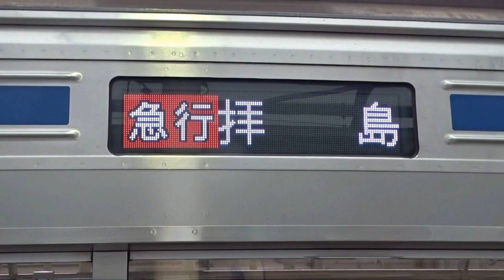【西武6000系6104Fがワンマンモニターを撤去して新宿線に運用】40000系40161F導入に伴って転用、2000系も6両分廃車かそれとも? ~新宿線6000系は5編成に~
西武6000系6104Fが7月15日に新宿線に運用をしていました。7月14日に小手指車両基地から南入曽車両基地へと回送されました。
ドア広告が新宿線用およびワンマンモニターは撤去されていることから新宿線転用と見られます。
これは7月に甲種輸送された西武40000系40161Fが池袋線に運用する関係で転用されたとみられます。

6000系6104Fは2007年に副都心線対応改造工事を行って池袋線に転用されました。そのため、新宿線に運行するのはおよそ16年ぶりとなります。
これで新宿線所属の6000系は6101F,6102F,6103F,6104F,6108Fの5編成となりました。

これに伴い、2000系2513Fが廃車になりましたが、これがもし6両分も廃車となると今年度最初に廃車になった2000系2509Fは予備減の廃車になるとみられます。
40000系は今年度は4編成増備することが決まっているため、最低でも40両は廃車になるとみられます。

・【2023年度西武鉄道の事業計画が発表】西武40000系4編成増備、武蔵丘に入場中の6000系6101Fは機器更新実施に伴い、西武GTO-VVVF消滅へ、サステナ車両導入の準備

２０２３年度 鉄道事業設備投資計画
でかける人と、はたらく人の満足度向上へ
安全追求・環境対策・魅力向上・技術革新へ総額２５１億円

２．より環境にやさしい西武鉄道へ
➤ ４００００系車両増備、省エネルギー性能の高い走行機器への更新、サステナ車両導入、
ＬＥＤ照明の導入などにより、ＣＯ２排出量削減へ

・４００００系車両増備（４編成４０両）
最新技術のモーターの採用などにより、旧型車両より省エネルギー化・低騒音化した４００００系通勤車両を４編成４０両増備します。４００００系車両は、車内防犯カメラのほか、車いす・ベビーカーをご利用のお客さまにも便利な「パートナーゾーン」も備えており、安全性・快適性向上も実現します。

西武40000系L/Cカー製造日(全編成池袋線所属)
2016年度(2編成製造)
40101F : 2016年09月
40102F : 2016年11月
2017年度(4編成製造)
40103F : 2017年10月
40104F : 2017年11月
40105F : 2018年01月
40106F : 2018年02月

40000系ロングシート車製造日(全編成池袋線所属)
2019年度(2編成製造)
40151F : 2019年12月
40152F : 2020年01月
2020年度(2編成製造)
40153F : 2020年08月
40154F : 2020年11月
2021年度分(3編成製造)
40155F : 2021年06月→20102Fが新宿線に転用
40156F : 2021年09月→30104Fが新宿線に転用
40157F : 2021年10月→30103Fが新宿線に転用
2022年度分(3編成製造)
40158F : 2022年06月→トレード貸出の20000系1編成が新宿線に完全返却
40159F : 2023年01月→トレード貸出の20000系1編成が新宿線に完全返却
40160F : 2023年02月→西武6000系6108F
2023年度(4編成製造)
40161F : 2023年06月→西武6000系6104F

西武2000系廃車順番
2017F+2415F : 1986年3月(田無駅で発生した脱線事故によるもの)
2023F : 2015年10月2日(老朽化による初の廃車)
2013F : 2015年11月13日
2009F : 2015年11月20日
2029F : 2015年12月7日
2025F : 2016年1月8日
2097F : 2016年9月28日(新2000系初の廃車)
2011F : 2016年11月30日
2005F : 2017年1月27日
2015F : 2017年3月23日
2019F : 2017年3月28日
2021F : 2019年3月15日
2003F : 2021年4月27日
2407F+2001F : 2021年10月9日(2両編成での老朽化による初の廃車)
2411F+2063F : 2021年11月2日(新2000系中期車初の廃車)
2401F+2519F : 2022年2月12日(新2000系前期車および4両編成初の廃?)
2521F : 2022年03月22日
2007F : 2022年04月26日(ツアーによる運用兼廃車回送)
2059F : 2022年05月24日
2503F+2413F : 2022年06月15日
2501F : 2022年07月26日
2033F : 2022年08月27日(2000系フルカラーLED車でかつリニューアル車では初の廃車)
2027F : 2022年10月18日(2000系3色LED車消滅)
2405F+2505F : 2022年12月20日
2057F : 2023年01月28日
2061F : 2023年02月17日
2515F : 2023年03月14日
2403F+2511F : 2023年03月22日
2509F : 2023年06月08日(新宿線に返却せずそのまま廃車)
2513F : 2023年07月11日

2023年度の廃車
2509F : 2023年06月08日
2513F : 2023年07月11日